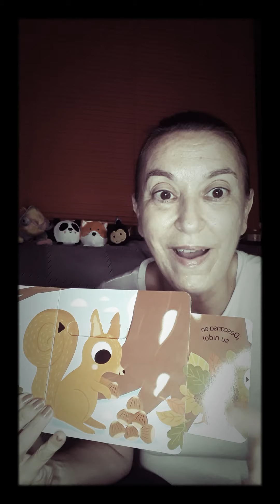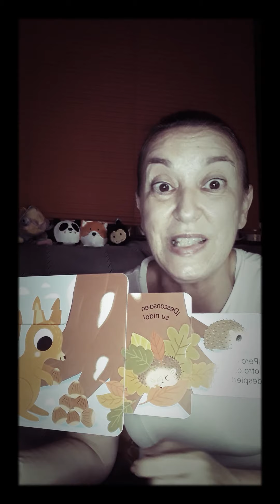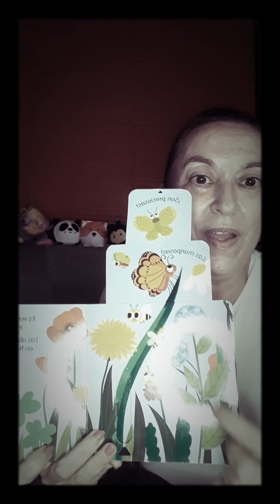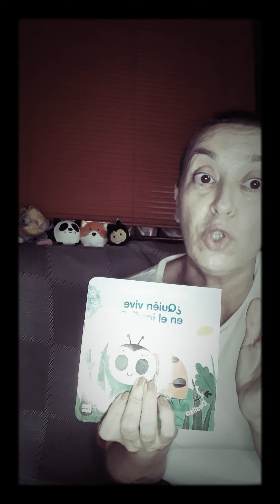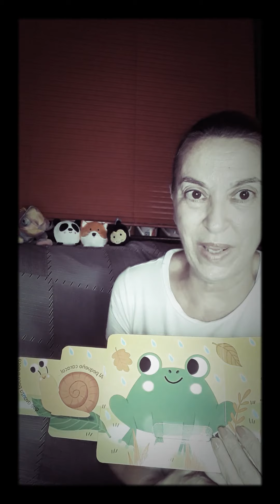Vídeo 423. Who does live in the garden? ¿Quién vive en el jardín?